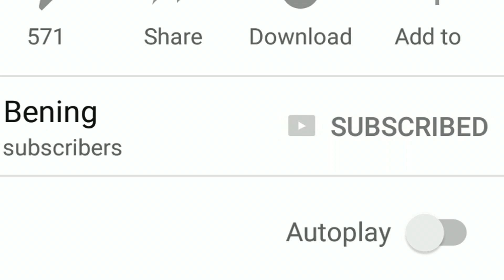Sejarah Di Balik YOUTUBE REWIND Pertama Di Indonesia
Kok bisa tiba-tiba Indonesia bikin Youtube Rewind sendiri? berikut kisah asal muasal terlahirnya budaya komunitas youtuber indonesia untuk bikin youtube rewind versi indonesia di tiap akhir tahun.